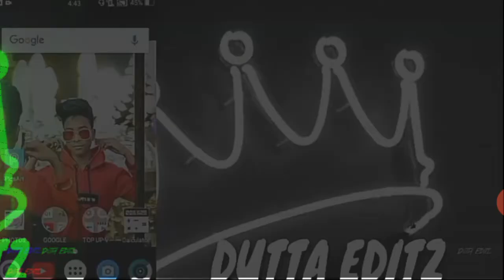2020 Rewind || 2020 Youtube Journey || Dutta Editz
This is your favorite channel Dutta Editz where you can learn photo & video editing.

⚡Download

🔥 Backgrounds & Png -

🔥 Join Telegram group for Latest Backgrounds and Png

I am in SOCIAL👥 MEDIA you can follow me on :-

SOUND CREDIT :-